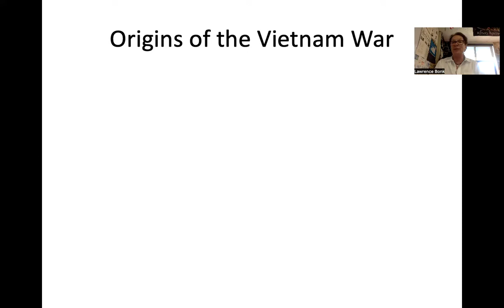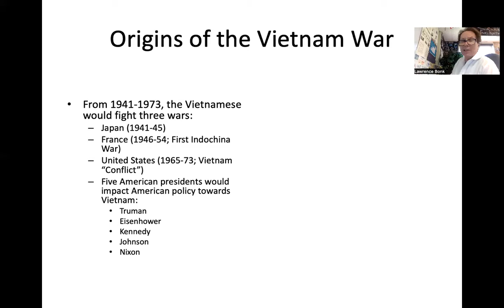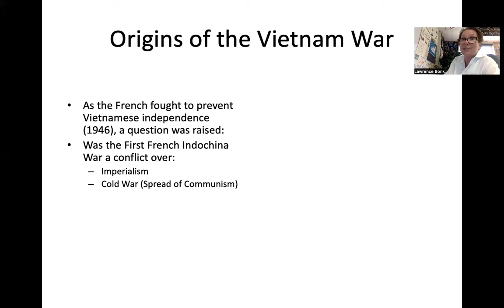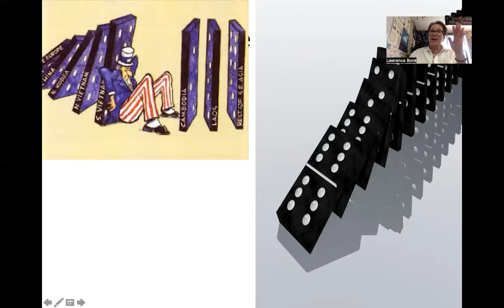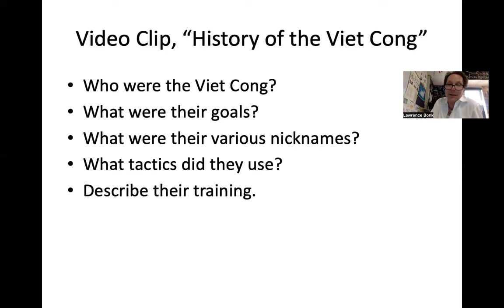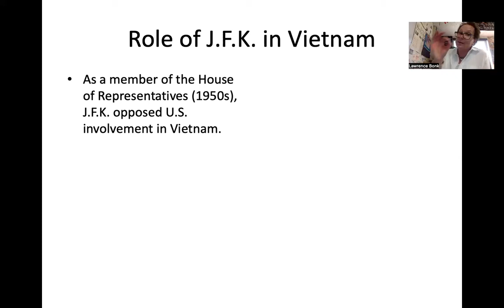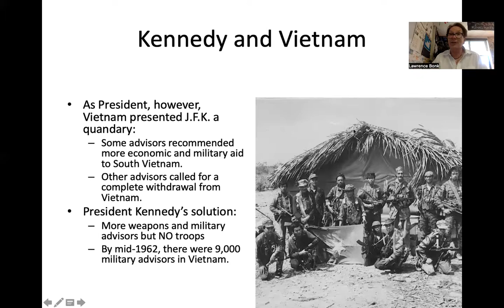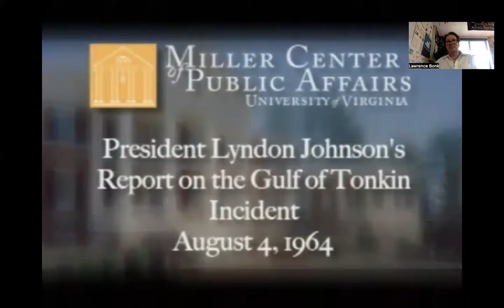Mr. Bonk/"Think History:" The Vietnam War (Final Lecture)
I created this direct instruction Zoomcast for my current students. It provides an overview of America's involvement in the Vietnam War (Conflict): 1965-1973. Moreover, it focuses on the role that Presidents Harry S. Truman, Dwight D. Eisenhower ("Domino Theory"), John F. Kennedy, Lyndon B. Johnson ("Gulf of Tonkin Resolution"), and Richard M. Nixon (Paris Peace Accords) played in a conflict in Southeast Asia that was part of the global Cold War. Furthermore, this is my final lecture as I bid adieu to my students and I retire after 32 years mentoring and hopefully inspiring students to look at history through a different lens. Remember: don't memorize dates and facts; rather, "tell the story." Be well and ALWAYS "Think History!

Kind Regards,

Mr. Bonk